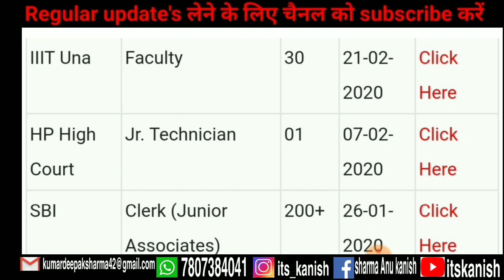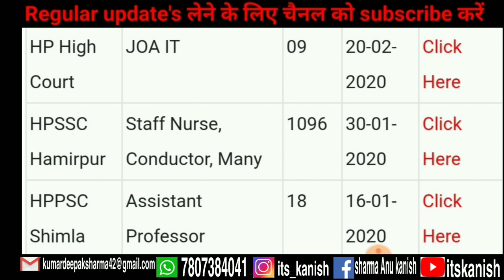HP Govt Job 2020 |1745 Vacancies जो अभी भरी जा रही हैं | Hpssc Hamirpur Vacancies Last Date Extend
HP Govt Job 2020 | 1745 Vacancies जो अभी भरी जा रही हैं  | Hpssc Hamirpur Vacancies Date Extend |

About This : Upcoming HP Govt Jobs 2020 Upcoming HPPSC Govt Jobs 2020 Upcoming HPSSC Govt Jobs 2020 Upcoming HP IPH Govt Jobs
Upcoming HP Electricity Board Govt Jobs Upcoming HP Police Jobs 2020
Upcoming HP Forest Guard Jobs 2020
HP Forest Guard Jobs 2020
Upcoming HPU Govt Jobs 2020
Upcoming HPPSC Govt Jobs
Upcoming HP Govt Vacancy 2020
Upcoming HP Govt Recruitment 2020 Upcoming Sarkari Naukri in Himachal Upcoming Himachal Jobs
Upcoming Himachal Govt Jobs